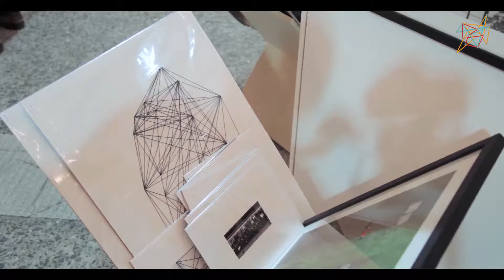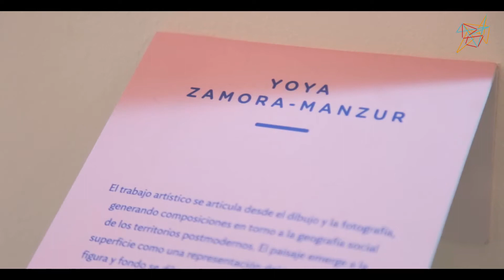Faxxi 2017 - Parte 4 - Campus Creativo UNAB